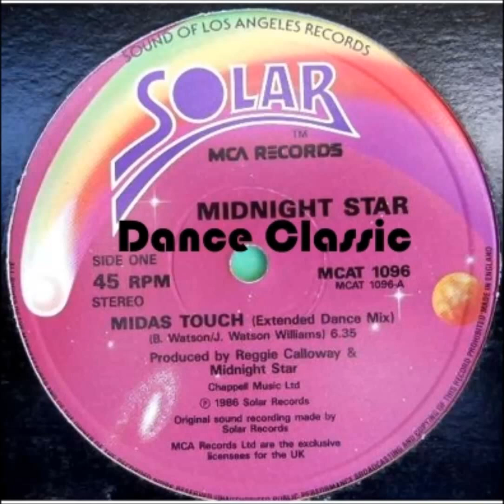Midnight Star - Midas Touch (Extended Dance Mix)